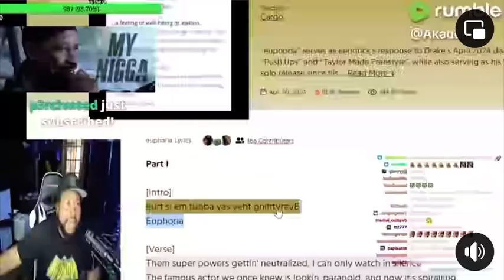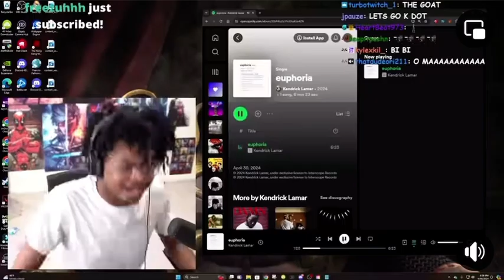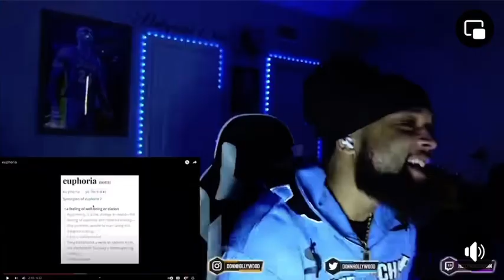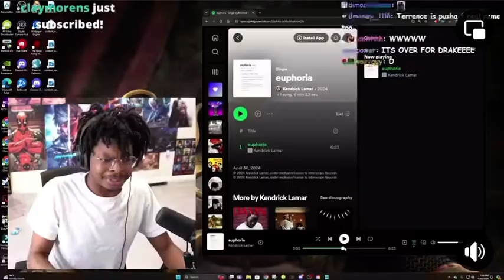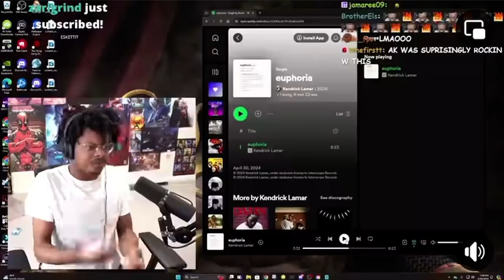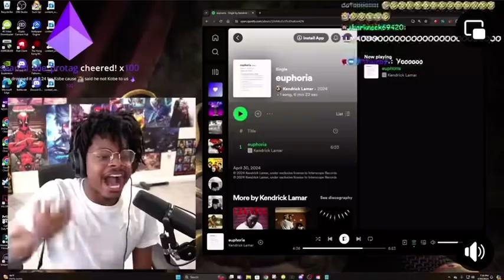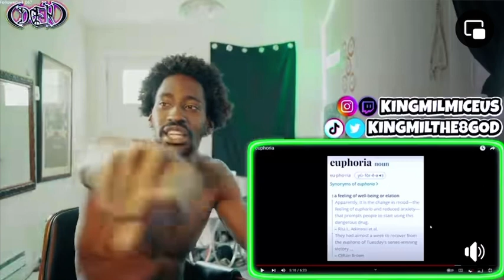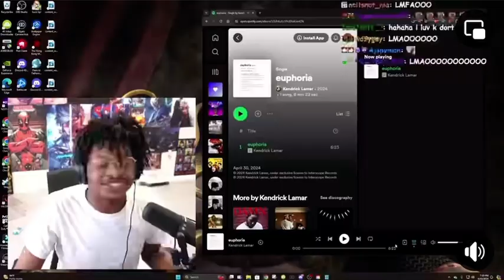Euphoria Reaction ￼kendricklamar